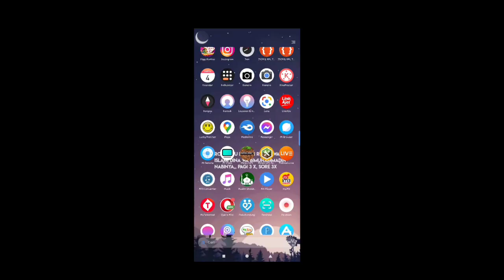Map Sound System Minecraft Buatan Subscriber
peringatan kalau mau buat mod/redit mod silahkan tpi cantumin nama asli yang kalian redit

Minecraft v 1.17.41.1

by Hafiz X Rama

🍰BUAT YANG GA ADA FOLDER GAMES

🌀REKOMENDASI MINECRAFT

➡️LINK DOWNLOAD TEKSTURE HRJ AUDIO :

dilarang keras mereupload link asli dari channel ini

/DYSAII